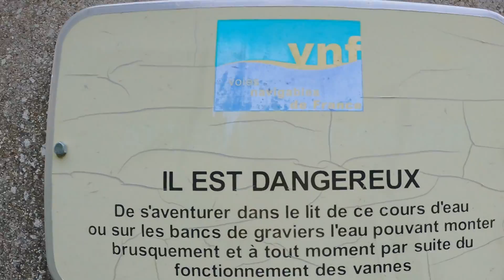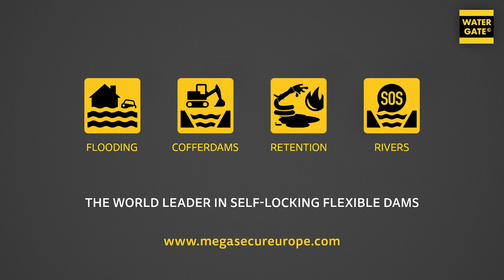🐟 Saint-Felix-Lauragais | Travaux de restauration sur le canal La Rigole | Water-Gate© WA-2850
MegaSecur.Europe | Technologies au service de l'environnement.
« L'eau n'est pas un bien marchand comme les autres mais un patrimoine qu'il faut protéger, défendre et traiter comme tel »
DCE 2000/60/CE

La technologie Water-Gate© permet de mieux appréhender les contraintes environnementales en remplaçant les traditionnels batardeaux granulaires / merlons de  terre par des batardeaux souples, rapides à installer et sans l’intervention d’engins lourds.